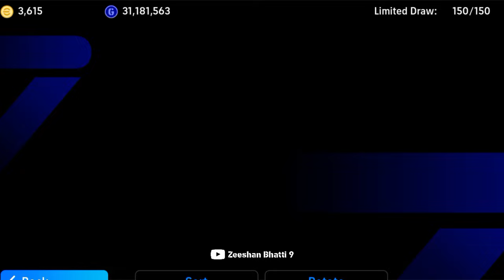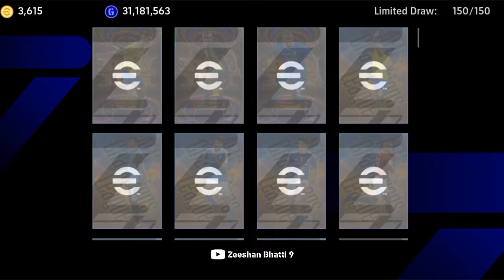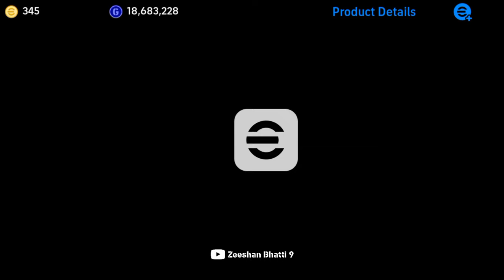CAN I GET RONALDO TODAY..? AFC CHAMPIONS LEAGUE CRISTIANO RONALDO PACK OPENING EFOOTBALL 2024 MOBILE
𝙋𝙧𝙤𝙛𝙚𝙨𝙨𝙞𝙤𝙣𝙖𝙡 𝘼𝙩𝙝𝙡𝙚𝙩𝙚𝙨:-
[ 𝙁𝙤𝙤𝙩𝙗𝙖𝙡𝙡𝙚𝙧, 𝘾𝙧𝙞𝙘𝙠𝙚𝙩𝙚𝙧, 𝙑𝙤𝙡𝙡𝙚𝙮𝙗𝙖𝙡𝙡, 𝙍𝙪𝙣𝙣𝙞𝙣𝙜, 𝙋𝙚𝙖𝙘𝙚𝙧, 𝘿𝙧𝙚𝙖𝙢𝙚𝙧 𝙚𝙎𝙥𝙤𝙧𝙩𝙨]

𝙀𝙫𝙚𝙧𝙮 𝙩𝙝𝙞𝙣𝙜 𝙚𝙫𝙚𝙧𝙮 𝙩𝙮𝙥𝙚 𝙤𝙛 𝙨𝙥𝙤𝙧𝙩𝙨 𝙖𝙣𝙙 𝙚𝙨𝙥𝙤𝙧𝙩𝙨 𝙚𝙁𝙤𝙤𝙩𝙗𝙖𝙡𝙡 2024 Mobile 𝙌𝙪𝙚𝙨𝙩𝙞𝙤𝙣 𝙮𝙤𝙪 𝙘𝙖𝙣 𝙖𝙨𝙠 𝙩𝙤 𝙢𝙚 𝙄 𝙬𝙞𝙡𝙡 𝙨𝙝𝙖𝙧𝙚 𝙞𝙩 𝙬𝙞𝙩𝙝 𝙮ou.

new update, what is coming on this Monday in eFootball 24, upcoming Monday New Event eFootball 2024, how to get free coins in eFootball 24, free rewards in pes 2024 mobile, eFootball 2024 new skills

daily game campaign in efootball 2024 mobile,efootball 2024 mobile live,efootball 2024 mobile coin event,efootball mobile 2024 settings,free epics efootball 24,efootball 2024 mobile tips for beginners efootball 2024 mobile,efootball 2024,efootball 2024 mobile coins free android,efootball 2024

,efootball,efootball 2024 mobile coins free ios,efootball 2024 mobile coins buy,how to get free efootball coins efootball 2024 mobile,efootball 2024,